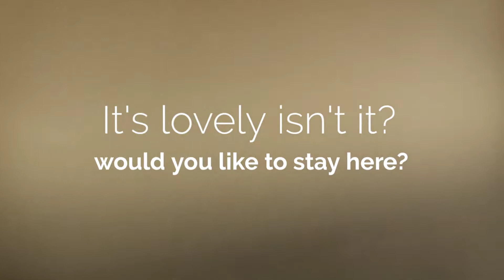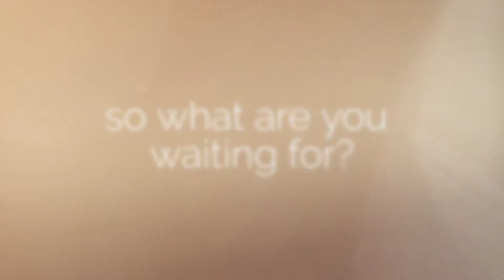Best Western Palace Hotel Inverness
Find your ideal hotel from the wide selection of hotels Inverness has to offer.

The city of Inverness in the Highlands of Scotland is popular with tourists and business visitors alike.  Inverness offers access north, south, east and west for visitors to the Highlands and is an ideal hub from which to explore the north of Scotland.
This popularity means that the apartments Inverness plays host to have been able to invest heavily in the quality of service and product visitors to the area can expect.
Which means you, as a visitor to the area, can expect high standards of presentation no matter where you choose to stay.
Major hotel brands are increasingly looking to establish themselves with new properties in the Inverness area, such is the popularity of the city.
So when you’re looking through the hotels Inverness has to offer, you’ll find lots on offer, run by privately owned local businesses.

The local area has much to recommend it.  Tourism businesses are keen to show you the best the Highlands of Scotland has to offer you in terms of wildlife and natural history.  Local restaurants vie to bring you the best flavours, textures and experiences from the fields, shores and waters of the Highlands.  Then there’s the history of the city.  From escorted walking tours through the points of local historical interest through to days out by car, minibus or boat to explore the sights for yourself.  There are also museums dedicated to the Loch Ness Monster, the Battle of Culloden and the proud history of the military regiments raised in this part of Scotland at Fort George.

Travel southeast to sample the delights of Aviemore and Speyside.  Where in the winter we hope you’ll find plenty of snow and throughout they year you can take time to visit a distillery or two.

In the Moray Firth itself you can find dolphins and seals.  For keen fishermen there are good rivers for fly fishing and fine waters for beach casting or sea fishing.

Golfers can look forward to playing at Castle Stuart, which has regularly hosted the Scottish Open.  Or other courses such as Nairn (a venue for the Walker Cup), Lossiemouth or Royal Dornoch.

The North Coast 500 is a new touring route designed to help visitors to the Highlands explore the true depth and majesty of the coast and mountain scenery in the north by car or motorcycle.  Taking you as far north as you can go on the British mainland without getting your feet wet, before treating you to the magnificently rugged scenery of the northwest coast.

So you can see that staying at the Best Western Palace Hotel Inverness offers you access to so much more.  Whether you’re looking for a culinary treat, a romantic experience, some time to yourself or experiences you’ve never had before.  Even if you do nothing more than lounge in the hotel leisure club all day and relax by the pool.

Stay in the Best Western Palace Hotel Inverness.

Find your ideal hotel from the wide selection of apartments Inverness has to offer.